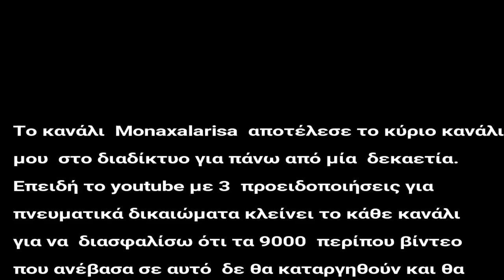MonaxaLarisa-Το τελευταίο βίντεο σε αυτό το λογαριασμό (ο λόγος)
Mοναχά Λάρισα-Βυσσινί αρχείο Το κανάλι μου στο facebook
Παρουσιάσεις και δημοσιεύσεις για την ιστορία της ΑΕΛ